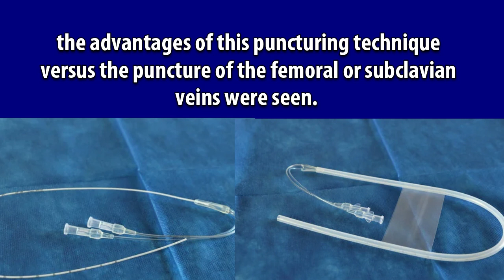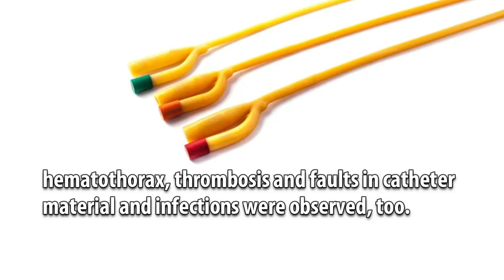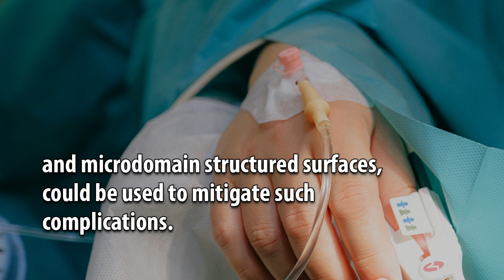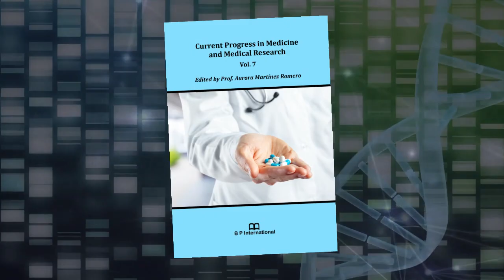Large-Bore Catheters as Vascular Access for Extracorporeal Detoxification Methods: Advantages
Large-Bore Catheters as Vascular Access for Extracorporeal Detoxification Methods: Advantages, Disadvantages, and Necessary Improvements